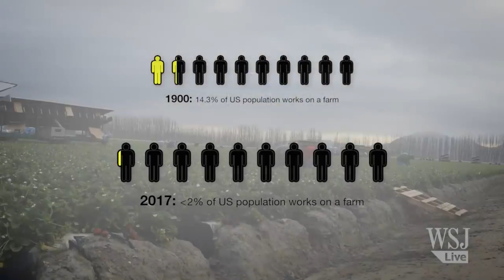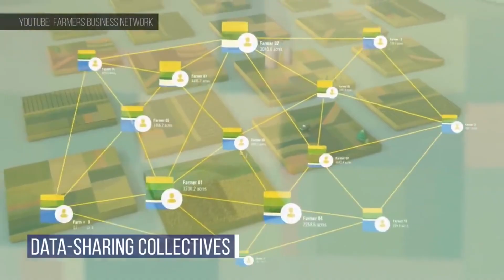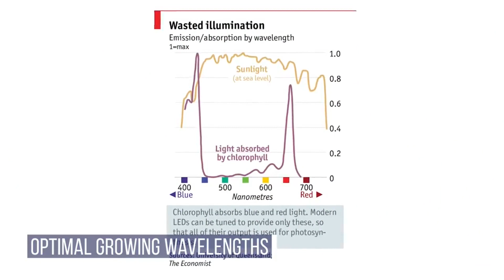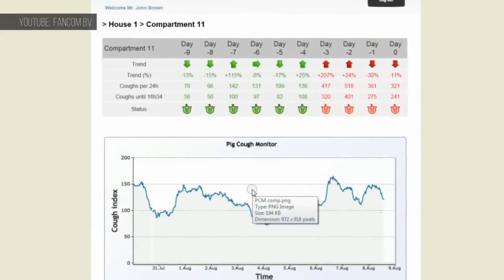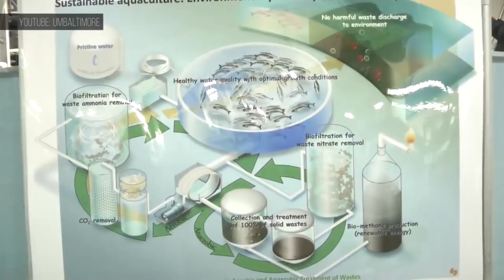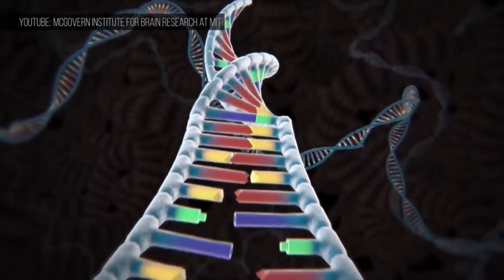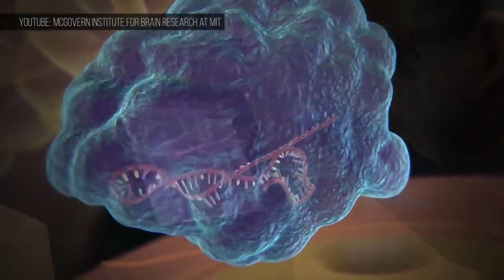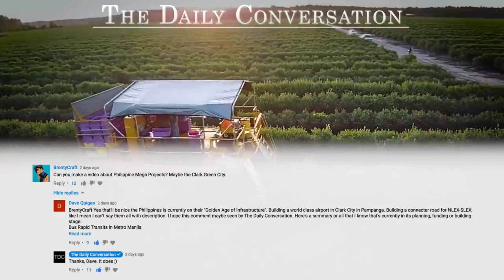భవిష్యత్తులో వ్యవసాయం ఇలా Agri Tech Telugu Chilli Pepper Mirchi Maize Technology